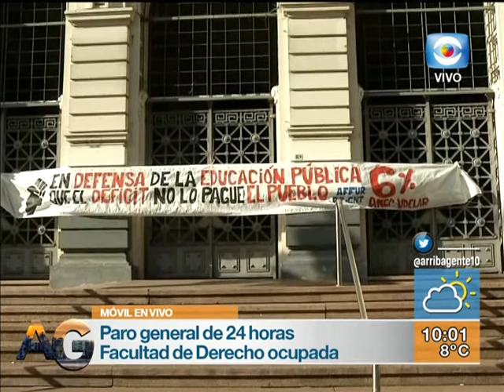Móvil Arriba Gente - Paro general - Facultad de Derecho está ocupada